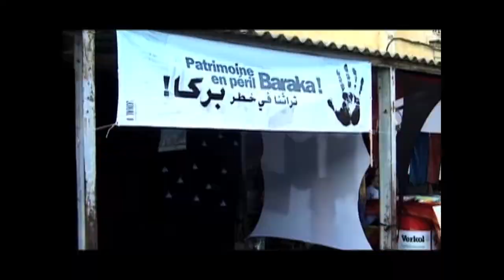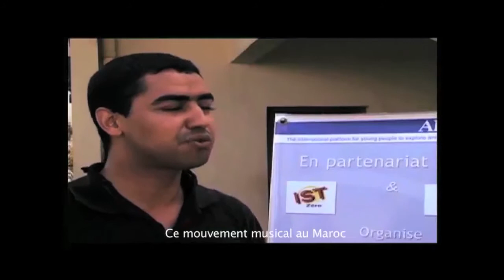The Local and Global Dynamics of Moroccan Music Festivals - Trailer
Camera : Moulay Driss El Maarouf / Rabie Daissa
Editor : Khaoula Laajali